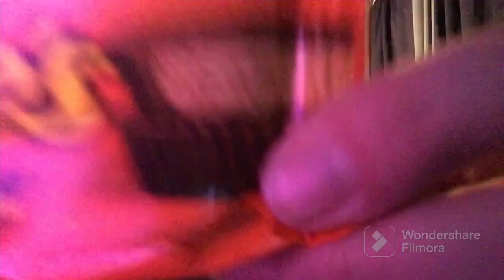DIFFERENT WAYS TO EAT REESES -PART 1